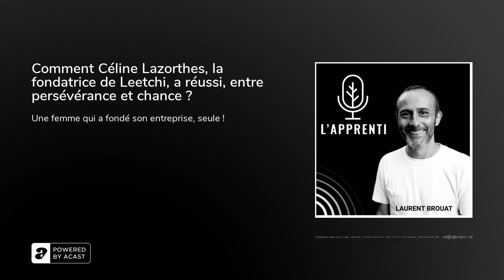Comment Céline Lazorthes, la fondatrice de Leetchi, a réussi, entre persévérance et chance ?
Céline Lazorthes est la fondatrice de Leetchi.Mais Céline, c'est avant tout une femme issue d’un milieu prestigieux mais ouvert sur le monde, une femme destinée à être bonne élève et qui le sera malgré elle. Une femme qui a su imaginer son propre chemin.

Les Lazorthes, sont une dynastie de médecins. Son grand-père est même celui qui a inventé le 1er CHU en France dans les années 50.Céline, quant à elle, aime apprendre sur le terrain et multiplie pendant toutes ces études, les petits boulots.Puis elle intègre HEC où elle organisé le dernier WE de sa promo... et n'arrive pas à récupérer l'argent qu'elle a avancé.C'est donc de là que nait Leetchi.Elle fait alors une rencontre déterminante: Oleg Tscheltzoff.C'est Oleg qui investit le 1er dans Leetchi suivit par Niel.Puis la cagnotte en-ligne connait un succès fulgurant. Très vite, Céline recrute une équipe autour d'elle.Après l'obtention d'une licence bancaire, Céline lance un nouveau service: Mangopay.Puis en 2015, c'est un coup de théâtre.Mais ça, c'est une histoire à écouter.